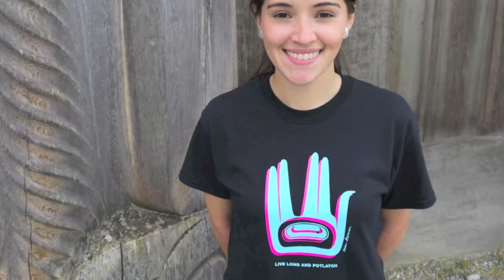Artist Interview: ALISON BREMNER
Claiming Space: Voices of Urban Aboriginal Youth
Museum of Anthropology, 2014